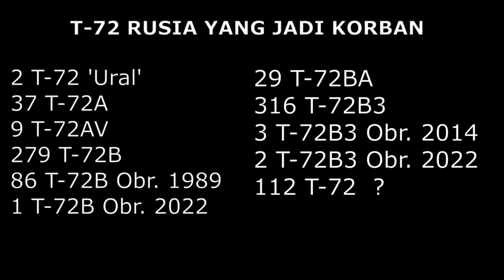Sering Membingungkan, Apa Saja Sebenarnya Varian Tank T-72 Rusia?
Ada begitu banyak varian dari T-72 yang kerap membingungkan. Sebenarnya apa saja varian tank ini, dan apa yang membedakan? Mari kita lihat.